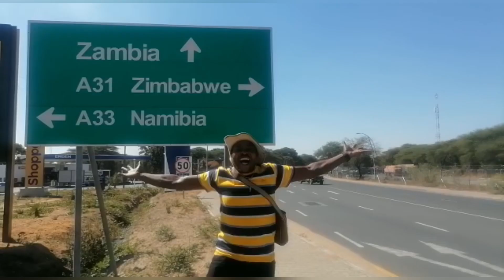HUKO ZAMBIA YANGA YATAMBA TU | MBONGO KAIPIGA JEZI YAKE TAYARI KWA KUSHANGILIA FAINALI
Mtanzania Fortunatus Kasomfi akiwa niiano kapita maeneo ya Zambia na kuungana na watanzania mashabiki wa Yanga wakielezea hisia zao kuelekea fainali ya kombe la shirikisho dhidi ya USM Alger uwanja wa Mkapa